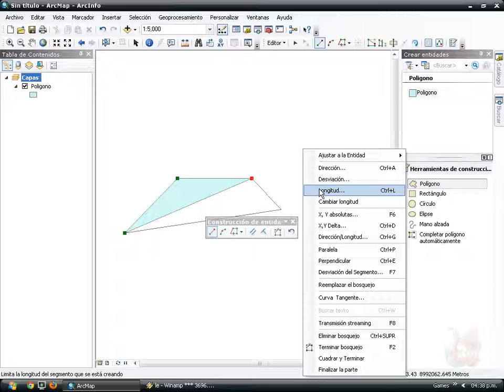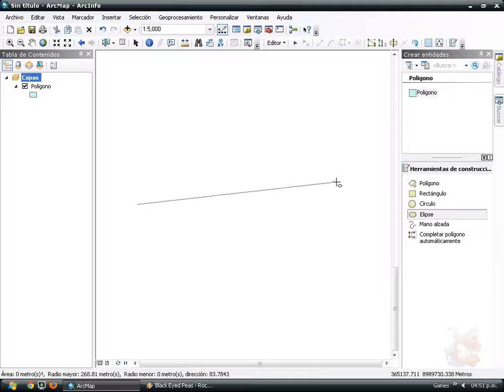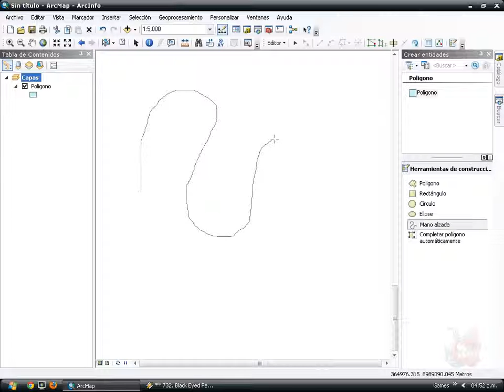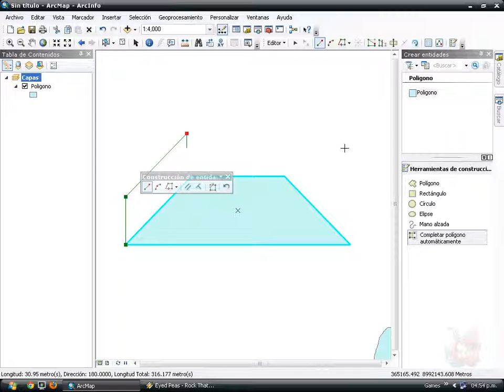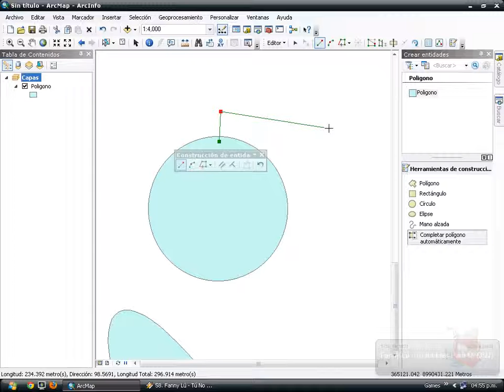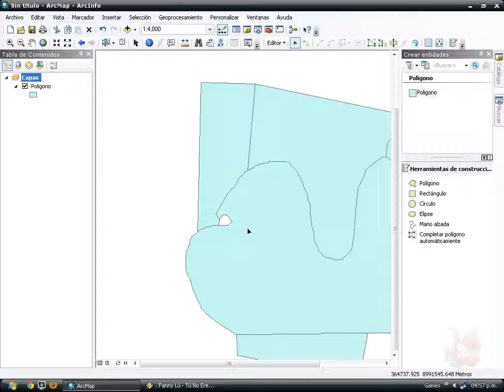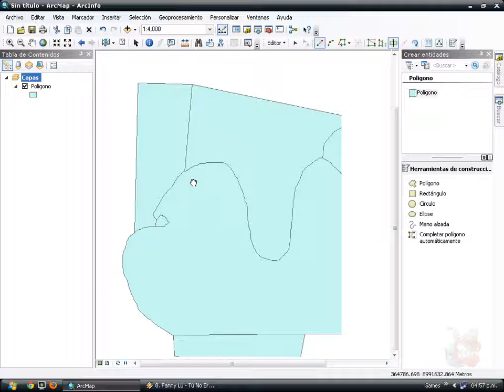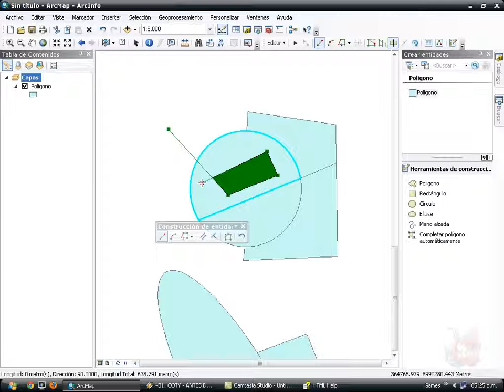Creacion de Entidades (Shapes) en ArcGis 10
Es la forma primordial para la creacion de entidades, dependiendo de lo que se quiere clasificar, se podra usar los diversos metodos.Mayor informacion